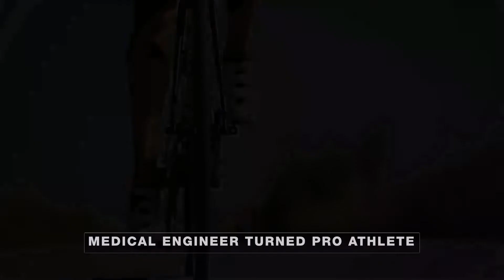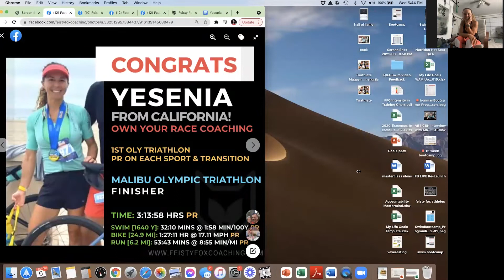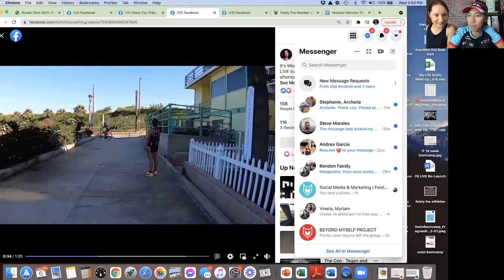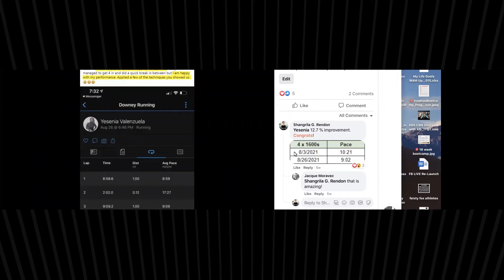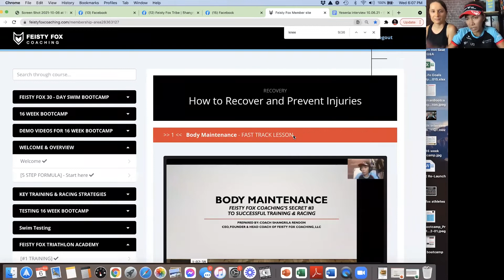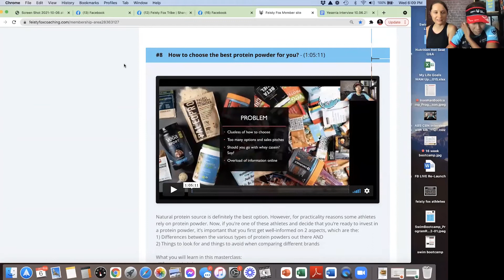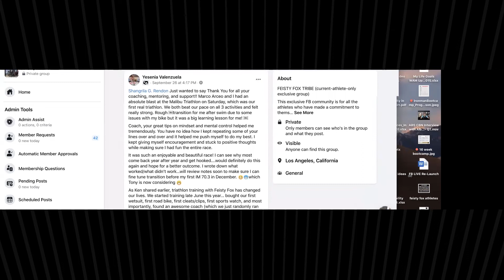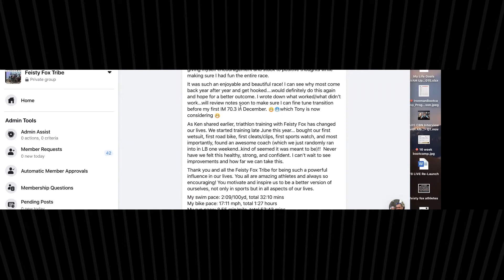Becoming a Strong Triathlete from ZERO in 2 months | Motivational Triathlete Stories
In this video, Coach Shangrila Rendon alongside Feisty Fox athlete Yesenia uncovers:
🔥 How she built her confidence in ocean swimming
🔥 How she gained speed in all 3 sports while also learning each one of them in just 2 months
🔥 How she was able to develop good healthy eating habits & tone-up while maintaining high energy in training
🔥 How it is possible that she is not feeling pain
🔥 How is she managing her time in learning a new sport, doing well at it while maintaining balance with work and family
🔥 What are the things that she has done to transform herself from zero to a strong triathlete
🔥 What are the benefits that she has experienced by making the changes in her lifestyle
🔥 Why did she decide to give her best in triathlon? What motivated her?

ABOUT COACH SHANGRILA
Shangrila Rendon is 2x Guinness World Record Holder (2020 & 2015), Best-Selling Author, Motivational Speaker and Triathlon/Endurance Coach with many triathlon & swim certifications. She helps busy athletes from around the world become strong triathlon finishers achieve their biggest dreams in sports without putting themselves at high risk of injury.